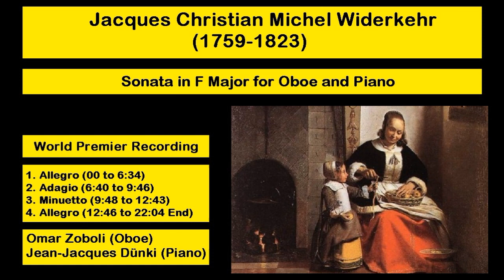Jacques Christian Michel Widerkehr (1759-1823) - Sonata in F Major for Oboe and Piano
Jacques Christian Michel Widerkehr (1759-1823)
Sonata in F Major for Oboe and Piano